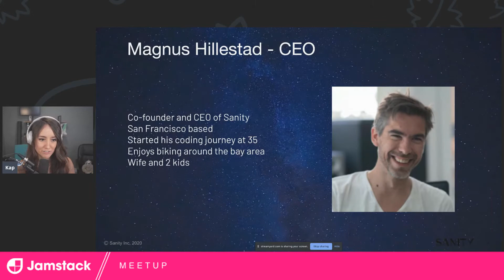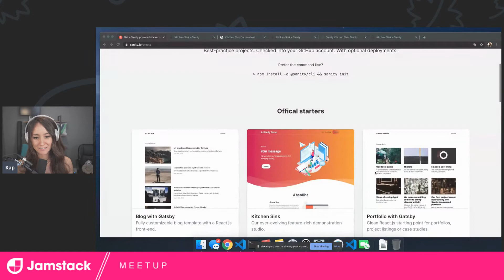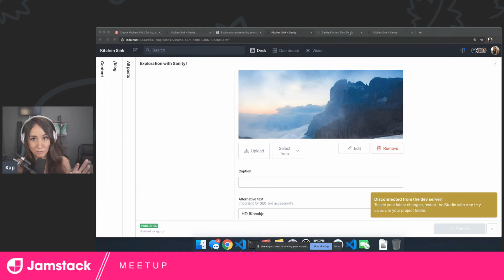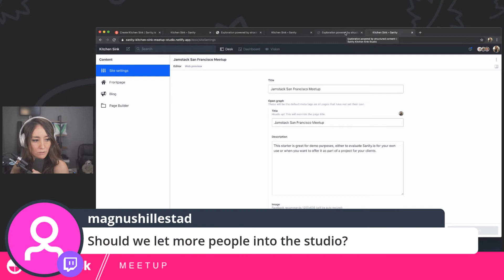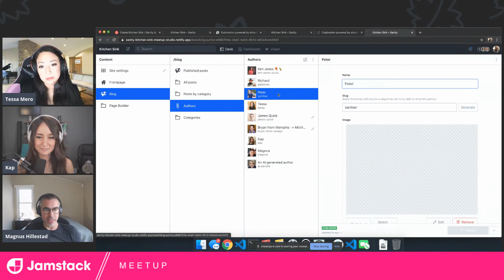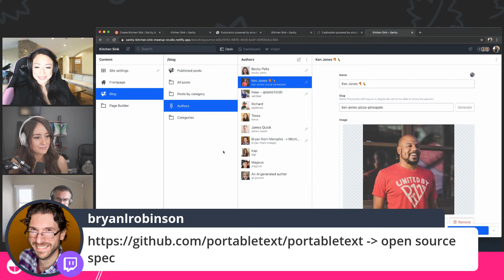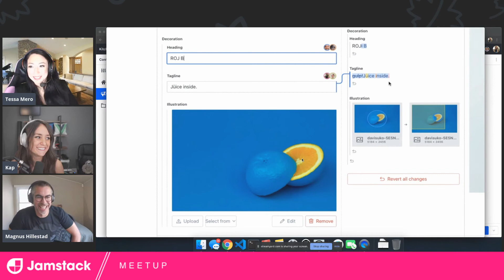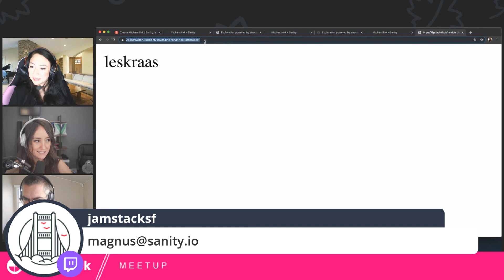Jamstack September 2020 Meetup [Recorded] LiveStream: Kap, DevRel & Magnus Hillestad, CEO of Sanity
Join Kap, Developer Relations at Sanity, and learn how Sanity can power your Jamstack sites, and how to customize editor experiences. She is joined by Magnus Hillestad, CEO and co-founder of Sanity, and together they answered questions and demo's Sanity's functionality. Big bonus: feature announcement before the official announcement!